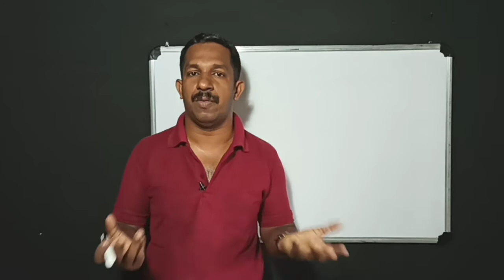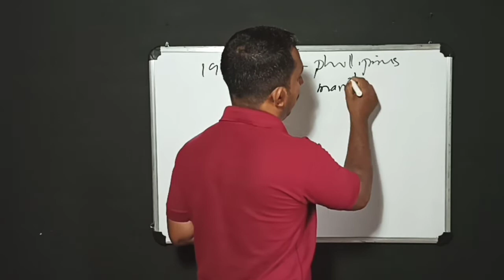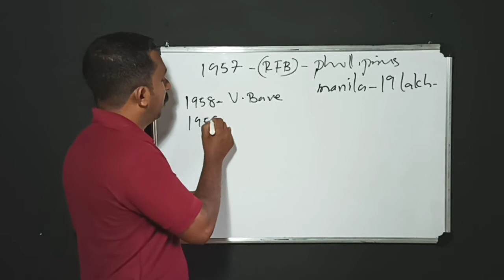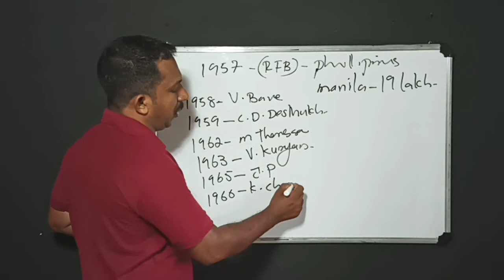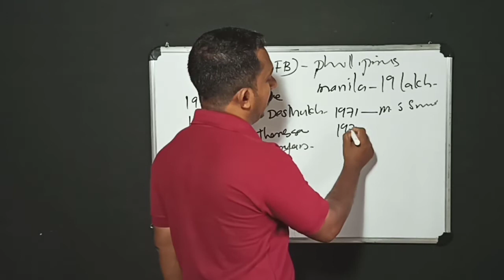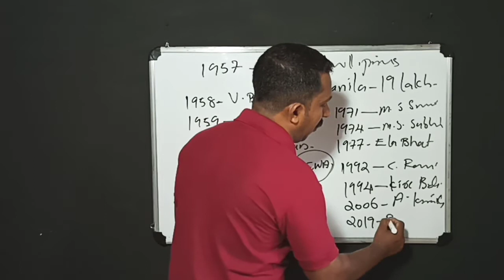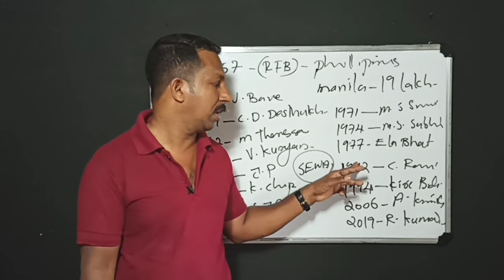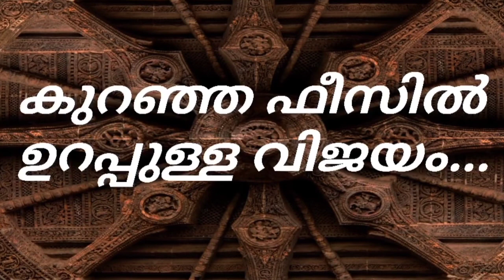ASIAN NOBEL,MAGZASE AWARD. മാഗ്സസെ അവാർഡ്.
Download and install this App and watch all our classes.